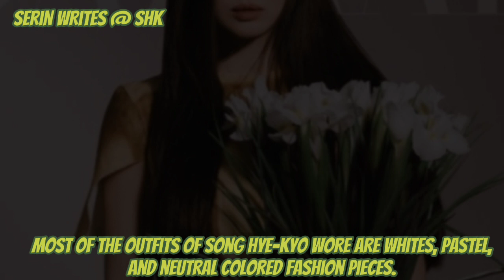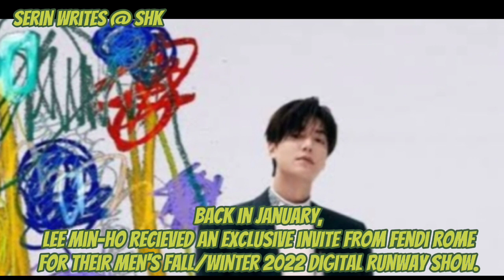SHK and Lee Min-ho has arrived as Fendi brand Ambassador ♥️♥️♥️